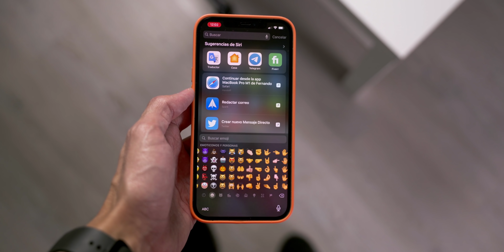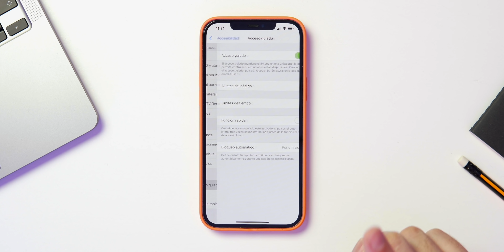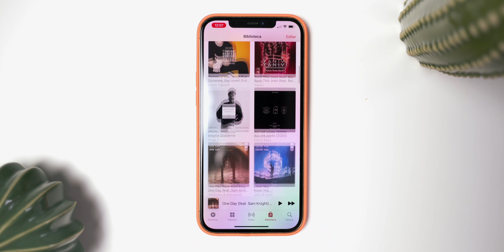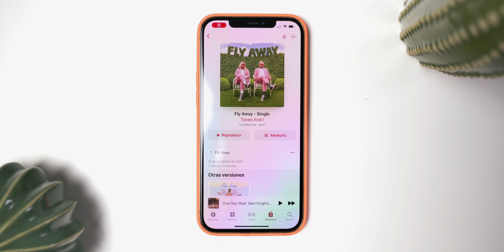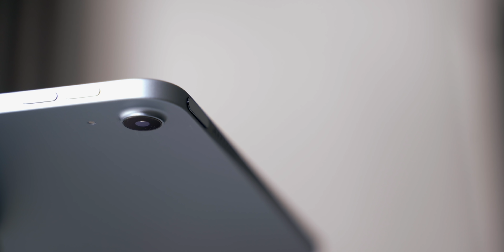iOS 14.5 trae más NOVEDADES en su interior!!! ✅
iOS 14.5 sigue en fase beta, pero la última semana se actualizó e introdujo nuevos cambios y novedades que os contamos en este video.